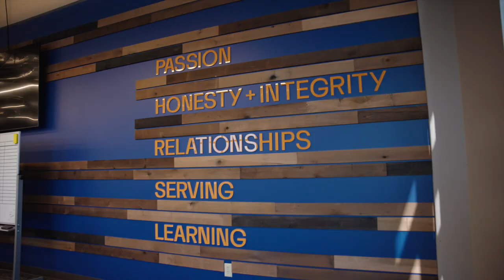What it's like to be a Signal Coordinator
Signal is home to the ambitious. A launchpad for the enterprising. We’re more than a way to make a living, we’re an opportunity for you to truly pursue your goals.